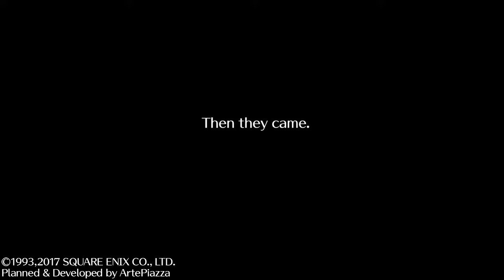the Seven Heroes the Four Sinistrals and Oblivion all in one video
Romancing SaGa 2 and Romancing SaGa 3 spoilers. SaGa Scarlet Grace: Ambitions arriving
12/3/19